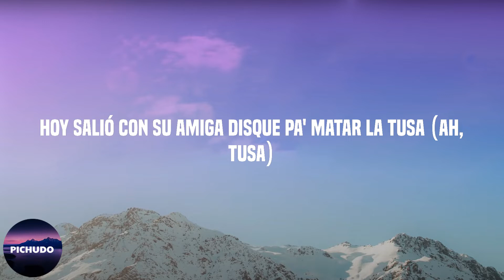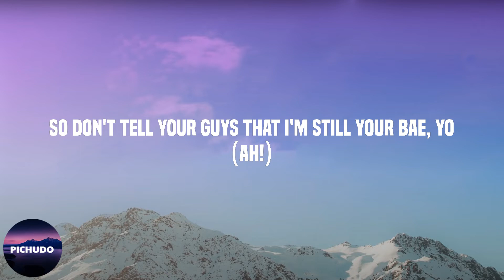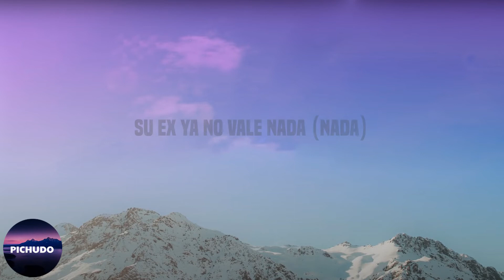KAROL G - Tusa (Letra/Lyrics)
Lyrics:

¿Qué pasó contigo? Dímelo
Rrr!
Hoy salió con su amiga disque pa' matar la tusa (Ah, tusa)
Pero diste todo este llanto por nada
Ayo, I used to lay low
I wasn't in the clubs, I was on my J.O (Woop-woop)
'Cause it's a new day, I'm in a new place (Aha)
'Cause I know I'm the baddest bitch that you ever really met (Woop)
You searchin' for a badder bitch, and you ain't met her yet (Woop)
Ayo! Tell 'em to back off
He wanna slack off
Don't run up on us, 'cause they lettin' the MACs off
Eh, ah
Otro shot pa' la mente (Yeah-yeh)
Ya no le copia nada (Na')
Se va pa' la disco y sólo quiere perrear (Perrear)
Y el amor pa' la tumba (Yeh)
Ey, Karol G (Ajá, Karol G)
Nicki Minaj (Ah, ajá), ey